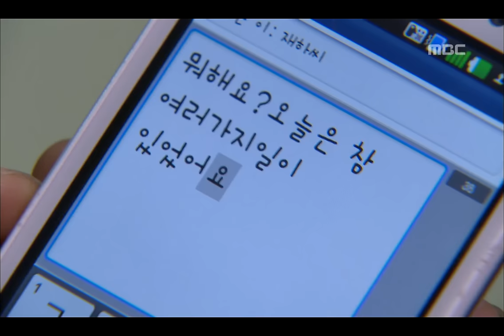신들의 만찬 - Feast of the Gods, 14회, EP14, #10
방송시간  Sat, Sun pm 09:50~
Feast of the Gods(신들의 만찬), 14회, EP14, 2012/03/18, MBC TV, Republic of Korea

재하에게 준영인 안된다고 단호하게 말하는 선노인